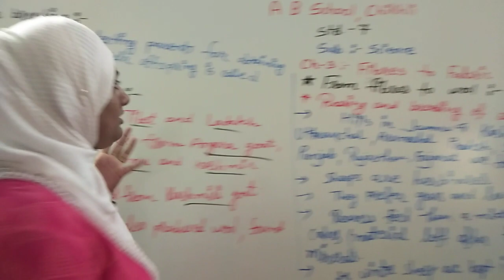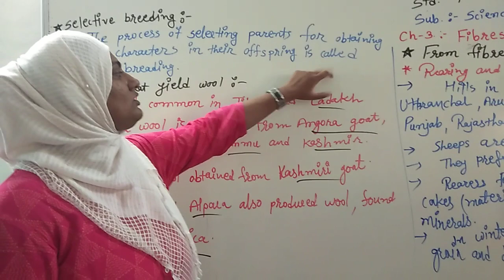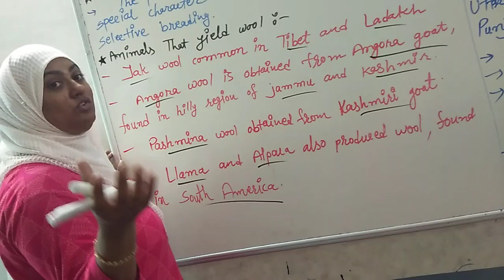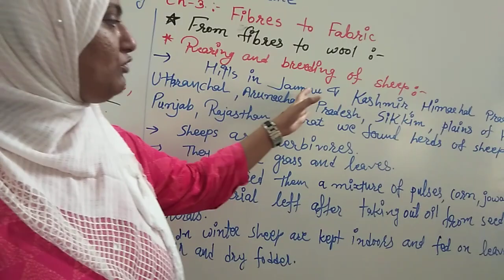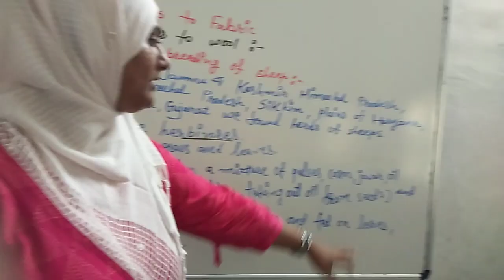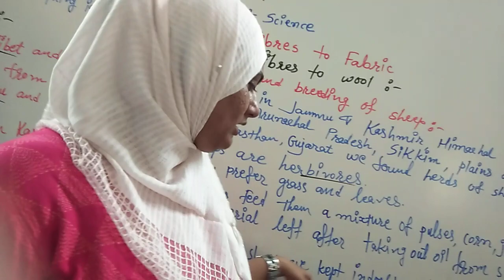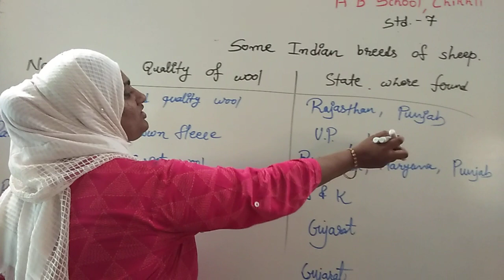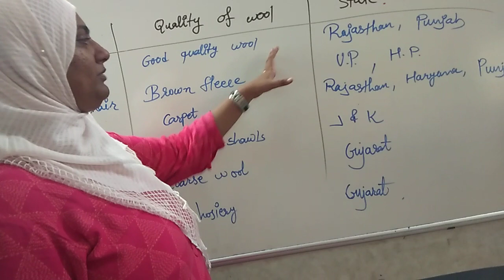Std:7-E, Science, Ch-3: Fibres to Fabric, Part-2